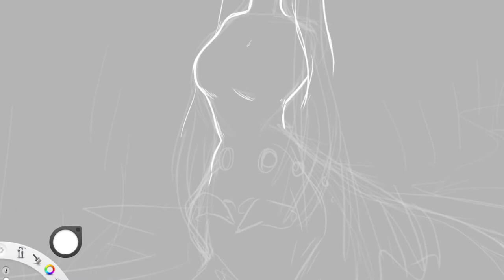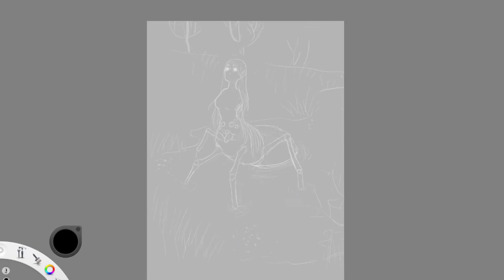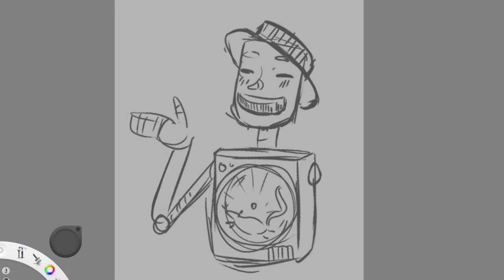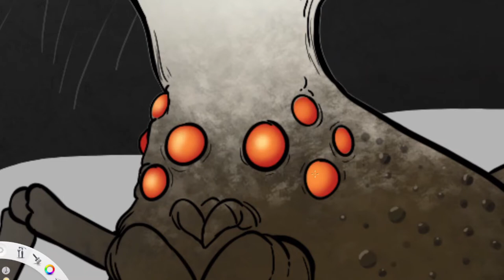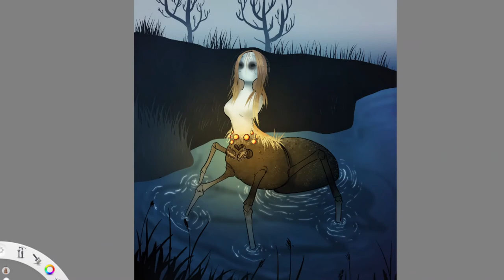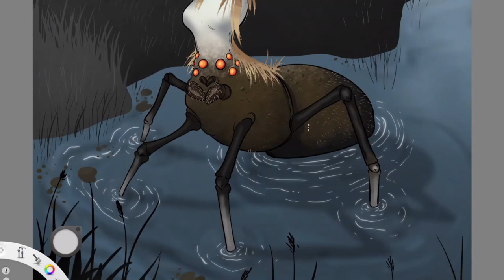Marsh Mother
"The fair maiden of the marsh, Said to have hair of gold spun by Rumpelstiltskin himself. Fair skin that glows in eerie light. Her brown dress carrying her bright red poppies..." -story provided by Pocketquill
Inspired by @marshflower 's idea on Tiktok!
Music is "art of silence" from Uniq on youtube